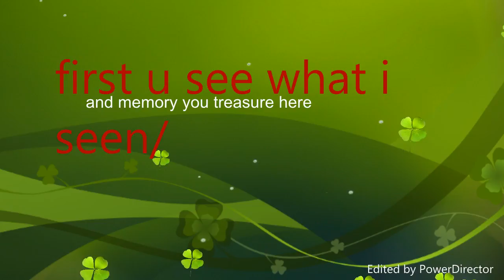New Project 03 28 2